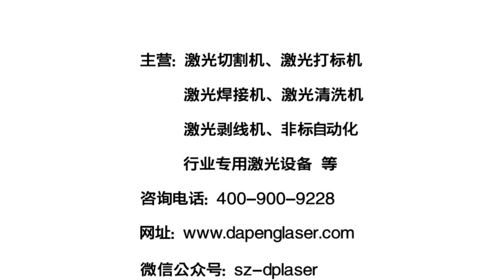Standard Microporous Atomizer Fiber Laser Marking Machine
Laser marking machine for fog diffuser micro hole offer the precision, efficiency, and innovationto laser drilling and marking processes.